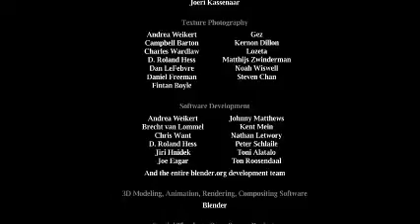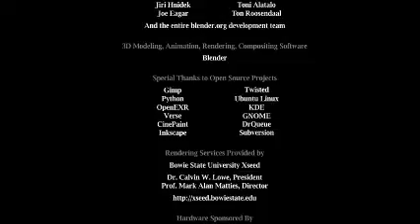📺 RARE - CLASSIC AND FUNNY CARTOONS | Elephants Dreamby Bassam Kurdali | FREE Copyright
Help us sharing and giving like.

Credits
See the credits page on the official website for credits and notes about the team.

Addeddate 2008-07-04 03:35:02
Color color
Director Bassam Kurdali
Identifier ElephantsDream
Rights © Copyright 2006, Blender Foundation / Netherlands Media Art Institute / The movie “Elephants Dream” and all data on the DVDs and almost all of the contents on this website is licensed under the Creative Commons Attribution license. In short, this means you can freely reuse and distribute this content, also commercially, for as long you provide a proper attribution. The attribution is either one of the following cases 1) For the orange.blender.org website and files on the DVD ROMs: Blender Foundation 2) If you screen or broadcast the entire movie and/or documentary: Include the entire credits roll in ending. 3) If you re-use (or screen, broadcast) parts of the movie or documentary itself, or duplicate the DVDs: © copyright 2006, Blender Foundation / Netherlands Media Art Institute / 4) Some of the texture files on the DVDs have an own Creative Commons attribution, these are indicated clearly. See the original announcement for details. This is the first time such a large collection of files get launched under ‘the commons’, and therefore still a bit complex to grasp what to credit when exactly. The guidelines above are just meant to ensure that attribution happens in a reasonable way. If in doubt, use the third choice above. Excluded from the Creative Commons is
all logos on this website (including Blender logo, Orange logo, Creative Commons logo) and associated trademarks
the DVD cover (inlay) and DVD disc print
Examples You are free to duplicate the DVDs and distribute or sell them, but in that case you have to make your own cover art and DVD prints for it, with of course the proper attribution as mentioned above in 3). You are free to broadcast the movie and documentary on your local TV station, just include the entire credits roll too. You can re-edit parts of the movie into a video clip for your band, just include the attribution as mentioned above in 3). You can use textures and .blend files (or models, rigs, etc) from the data collection on the DVDs, also in commercial projects. Just make sure we get our short credit as mentioned above in 1). You can organize a screening in a cinema, and charge an entrance fee for it. Just include the movie credits in the screening. You can submit the movie to festivals even! Festivals can also screen the movie without our permission. It would be nice though to get a notification for it, especially when we win prizes! :)
Sound sound
Year 2006